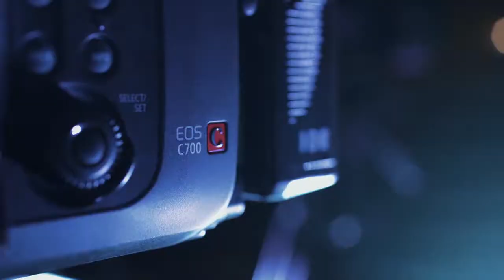DVD de Rodrigo José com CANON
Meio Elvis Presley, meio Reginaldo Rossi, 2m de altura e paixão pela música "Cafona", Rock e Soul. Esse é o Rodrigo José, cantor que resgata os anos 70 com sua voz aveludada e muito suingue! E para gravar o primeiro DVD do cara, a equipe de gravação contou com reforços de peso: C300, C500 e C700 da Canon. O resultado só poderia ser pura diversão.